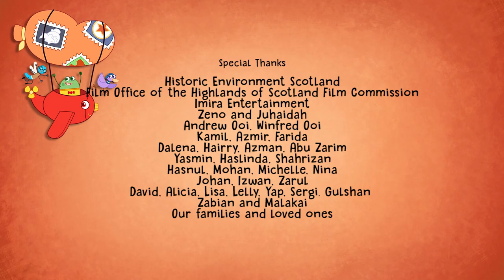Hogie goes to Loch Ness | Hogie the Globehopper Full Episodes 🧭 Geography Cartoons for Kids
Floaty lands on the banks of Loch Ness, where Hogie and his friends meet Duncan who is training to take part in the Highland Games. He is VERY keen to compete for his clan, but he still doesn’t know what his event is. Can Hogie help Duncan figure out his event, and will Lorna find that elusive Nessie?